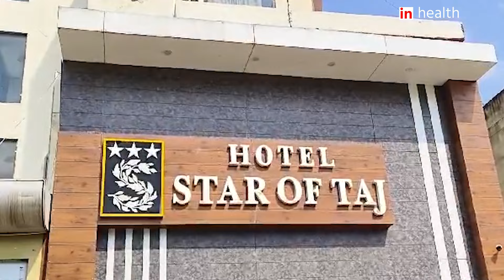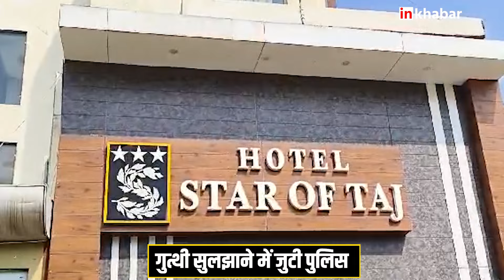UP News: Room no-204, महिला हॉकी प्लेयर की लाश, आगरा के होटल की वो ‘काली रात’ की जानें सच्चाई |Agra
UP News: यूपी के आगरा स्थित एक होटल में 22 साल की महिला हॉकी प्लेयर का शव फंदे से लटका मिला. वह घर से अलीगढ़ जाने की बात कहकर निकली थी. होटल वालों ने पुलिस को बताया कि युवती से मिलने एक लड़का आया था. उसके बाद अगले दिन युवती की लाश कमरे से मिली. उस लड़के को पुलिस ने हिरासत में ले लिया है.
UP News: The body of a 22-year-old female hockey player was found hanging in a hotel in Agra, UP. She had left the house saying that she was going to Aligarh. The hotel staff told the police that a boy had come to meet the girl. After that, the next day the dead body of the girl was found in the room. The police have taken that boy into custody.